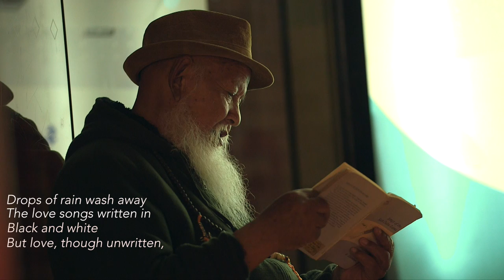Songs of the 6th Dalai lama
Tsangyang Gyatso, who was enthroned with grand ceremony as the Sixth Dalai Lama on the golden throne in the Potala palace in 1697, was a special Dalai Lama. Born in renowned Nyingma family and brought up at a late age in Gelugpa tradition, Tsangyang Gyatso proved to be an uncomfortable blend of the two traditions. But, leaving aside the unfortunate politics that surrounded his desolate life, Tsangyang Gyatso brought to holy Lhasa and Shol taverns some of the purest and most beautiful lyrics of all times.

Extraordinary as a lover of wine and women, melodious as a singer of love songs and above all, tragic as a national hero of the status of a Dalai Lama, reduced to become a heroic pawn at the hands of the Qosot Lhazang Khan, the Sixth Dalai Lama became a legend within his short lifetime. Worshipped and loved by Tibetan people with stainless faith, Tsangyang Gyatso's songs became famous in every corner of Tibet receiving once again the fascination of simple folk poetry.